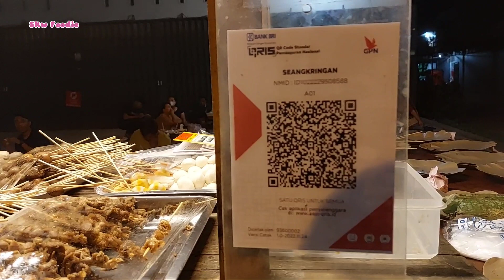RAMAI setiap malam di Pinggir Jalan, kita ikut Nangkring di Angkringan ini !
Seangkringan bikinan anak muda Singkawang ini ternyata memang ramai dan makanannya sedap2. Selain gorengan bakar jangan lupa pesan nasi bakarnya yang enak empuk pulen gurih. Yuk kita coba sitkie!!